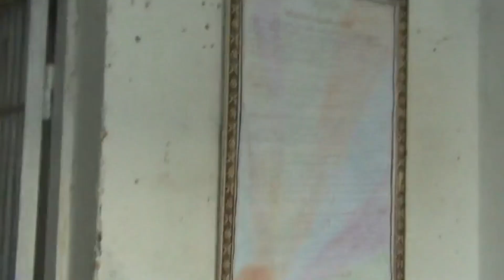Prison Stories inside Pelican Bay and Afghanistan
This video is about when I was interviewed by a French Docunentary Film Company inside Pelican Bay State Prison, and working in Afghanistan.